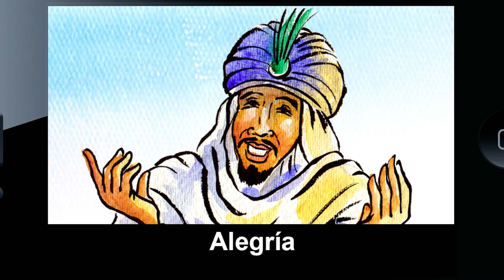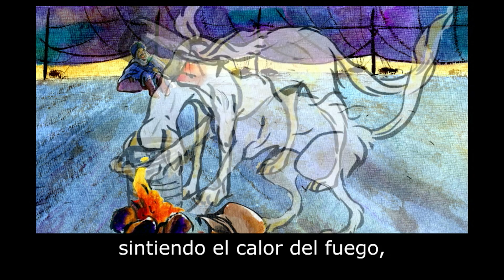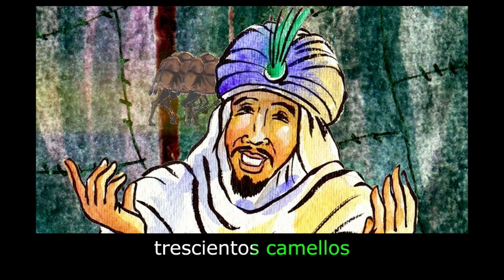Alegría: Aprende español con subtítulos - Historia para niños y adultos "BookBox.com"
"Find out how Prince Amir remains cheerful in the midst of great difficulties.

Alegría
Amir era el príncipe
de Khorasan.
Vivía suntuosamente.
Cuando se fue a la guerra,
trescientos camellos
llevaron utensilios y platos
para su cocina.
Un día
fue hecho prisionero
por el Califa Ismail.
Pero la mala suerte
no le quita el hambre
a una persona.
Y cuando Amir vio
acercarse al cocinero jefe,
le pidió al buen hombre
que le preparara una comida.
El cocinero tenía
tan sólo un trozo de carne
que había puesto
en una cazuela
al fuego.
Luego
fue a buscar unas verduras
para dar
un poco de sabor al estofado.
Un perro vagabundo
olió la carne
y puso su hocico
en la cazuela.
Entonces,
sintiendo el calor del fuego,
retrocedió de repente.
Pero fue tan torpe
que su cabeza
quedó atrapada en la cazuela
y salió corriendo en pánico,
incapaz de deshacerse de ella.
Al verlo,
Amir estalló de risa.
“¿Por qué te ríes
cuando tienes
motivos para estar triste?”
preguntó el oficial en guardia.
Amir le mostró el perro
escapando veloz
del campamento
y dijo,
“Me río al pensar
que esta misma mañana
fueron necesarios
trescientos camellos
para transportar mi cocina.
¡y ahora,
un perro es suficiente
para llevárselo todo!”
Amir se contentaba
con no perder el ánimo
a pesar de que atravesaba
uno de los peores momentos
de su vida.
Y deberíamos admirar
su buen humor.
Si él pudo bromear
en tan serias dificultades,
¿no podemos nosotros
sonreír frente
a pequeñas preocupaciones?

Illustrations: Emanuele Scanziani
Translation: Sharanam Aznar
Narration: Juan Silverio
Animation: BookBox